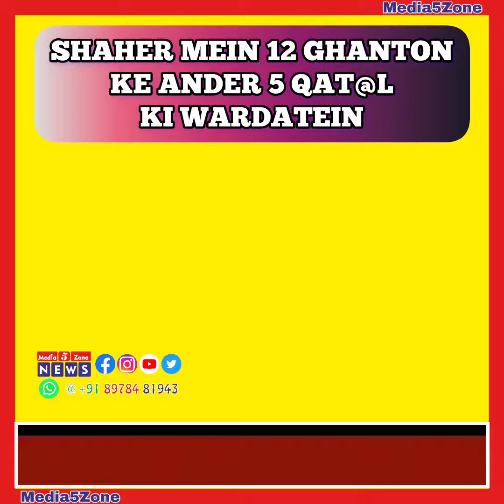SHAHER MEIN 12 GHANTON KE ANDER 5 QAT@L KI WARDATEIN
•|BREAKING NEWS|•

Chaderghat Police Station Limits Azampura mein ek Yousuf Naami Shaqs ka Hua Qat@l.

Senior Police Officer Pahonche Spot per.